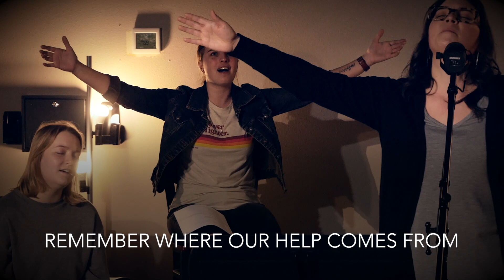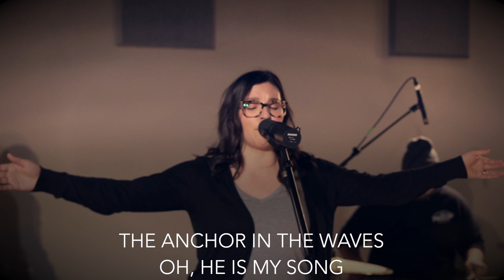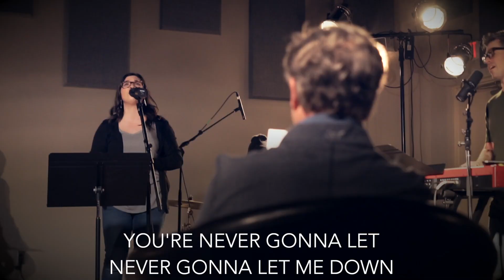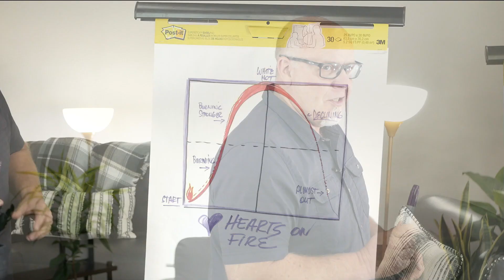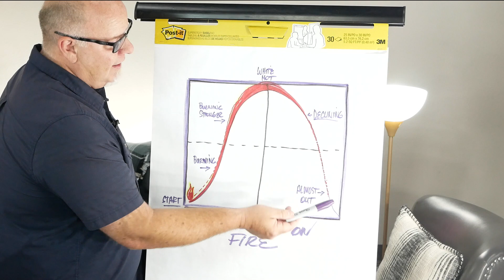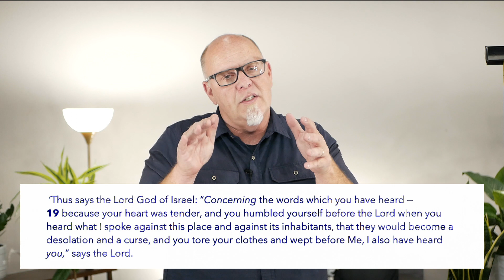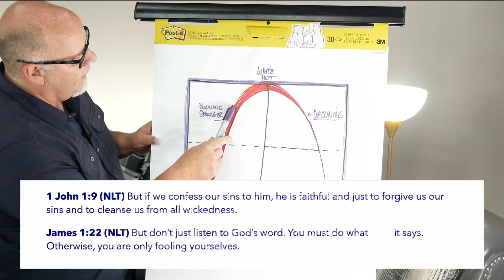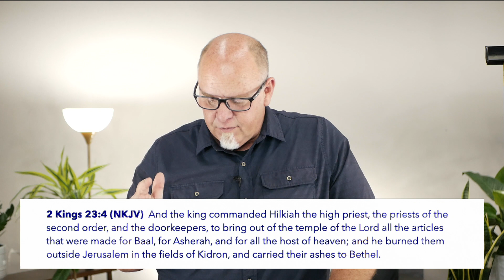07 30 23 Hearts On Fire